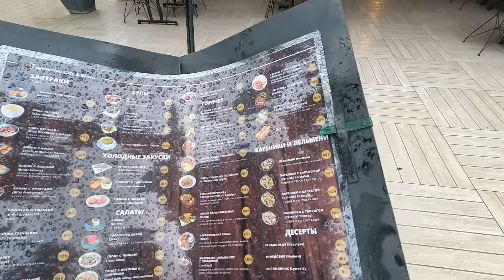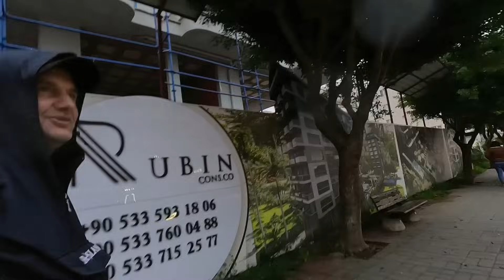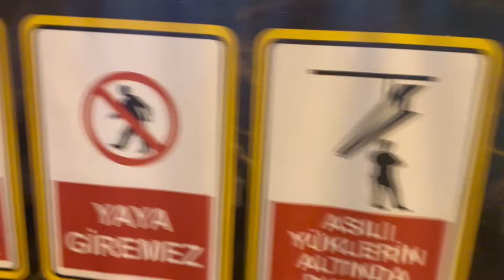ПРИШЛОСЬ РАСКОШЕЛИТЬСЯ в ТУРЦИИ /ПУСТОЙ МАХМУТЛАР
МАХМУТЛАР сегодня, есть ли люди на улицах

КАРТА СБЕР:
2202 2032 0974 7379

IBAN:
RO84 RNCB 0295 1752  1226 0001

Наш второй канал, кто любит музыку для расслабления и релакса: Крутые подборки музыки и нереальный видео ряд СПЕЦИАЛЬНО ДЛЯ ВАС!!!

газипаша, аланья сегодня, турция новости, махмутлар сегодня, падение лиры, аланья сегодня